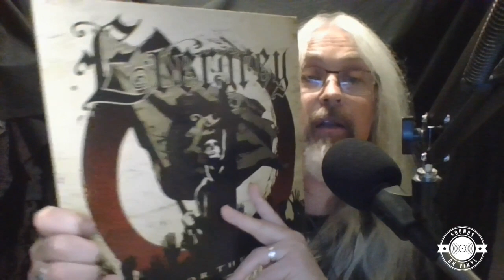Top Tours of 2022, Kiss & Ozzy News, Paul Dianno playing Maiden classics | Sounds On Vinyl S7 E21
Welcome to the Sounds on Vinyl show,  where we cover the latest and greatest in the world of metal, hard rock, and blues. This week, we dive into the most profitable metal and hard rock tours of 2022. We'll also discuss developments in the world of Kiss, updates on Ozzy Osbourne's health, and Paul Dianno and Gus G. in Greece playing Iron Maiden's early classics.

We also have new music from the Swedish band Urarta with "Orbit".

/// Links

** / Credits
/// Hosts:

Thank you for listening! We love you! Keep Rockin’!

Copyright BoozeHound Entertainment & BoozeHound Music. Music courtesy Shot Glass Records, a BoozeHound Company.